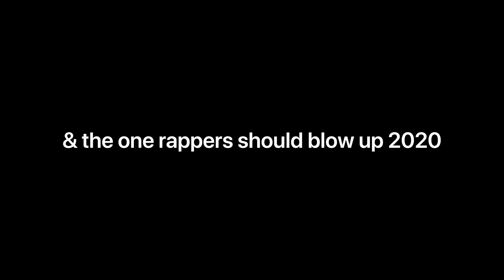Rappers should blow up part 4 in 2020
Okay guy I got top 5 of the list of the rappers should blow up in part 4

5. CP
4. Duffle Bag Buru
3. Nascar Aloe
2. Tay Money
1. Taylor Bennett

Hope you enjoy the video and see y’all later peace